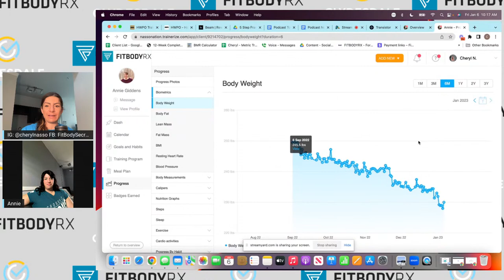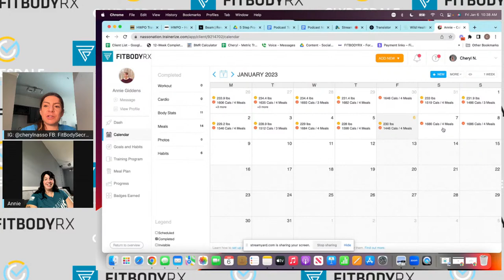FitBodySecrets: Episode 114 Annie's journey back to fitness, health, and fat loss,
In today's episode I interview Annie, one of our two winner's of our last AMRAP challenge to discuss her progress, struggles and goals for 2023!

Podcast Topic Request Form